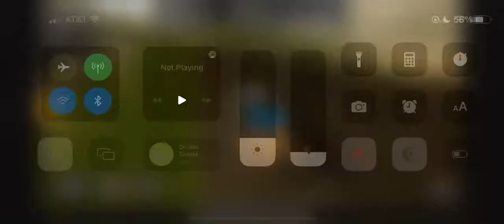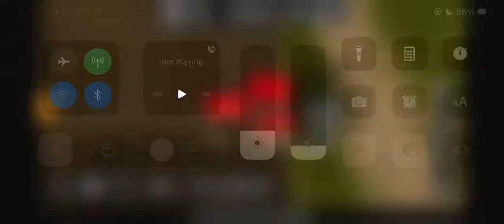I made lots of money in this video| Farming simulator 2020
Uh I dunno I made lot money Ep.11